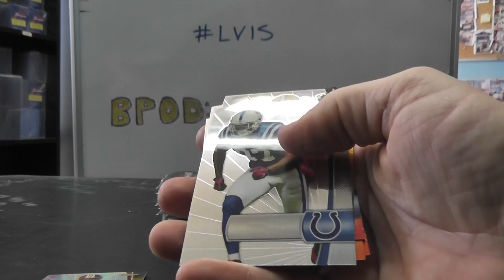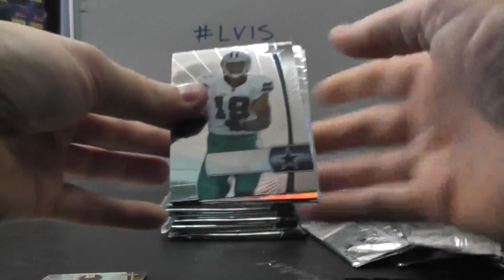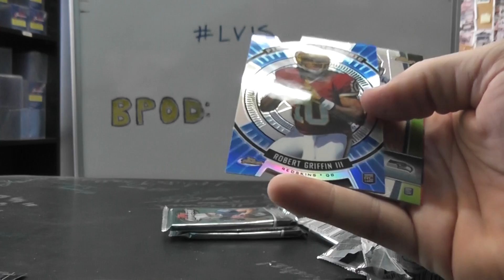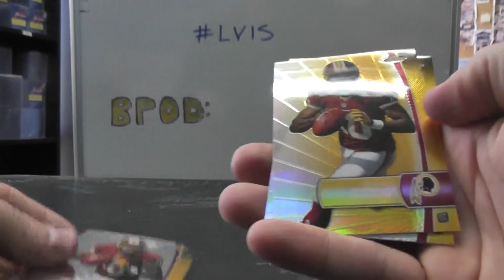Logan's 2012 Finest Football Box Break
Thanks again Logan, Chris J.